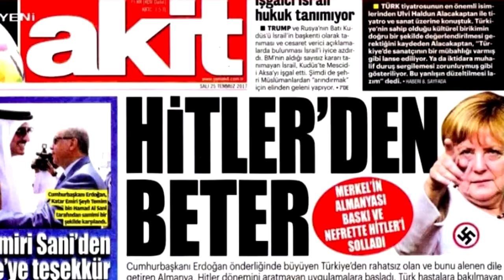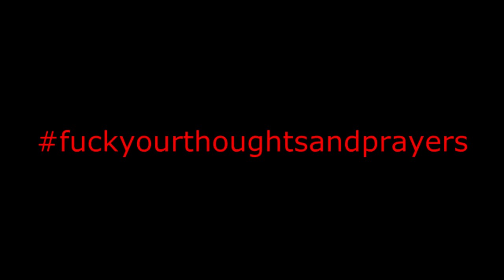Social Media: Trugschlüsse & schmutzige Tricks 7-14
Die nächste Fuhre der schmutzigen Diskussionstricks dreht sich um die stetige Ablenkung vom eigentlichen Gesprächspunkt.